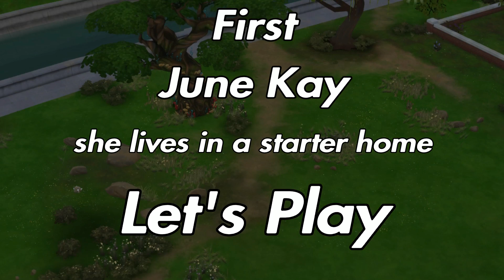Does a tier 3 tiny home make a difference when building a skill?